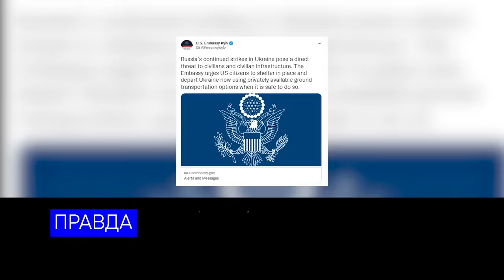Знищена інфраструктура України та інші фейки росії. VoxCheck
фейки роспропаганди після масованого ракетного обстрілу України:

Володимир Зеленський нібито був евакуйований з Києва.

Нібито з білорусі розпочався наступ на Північ України.

Нібито одночасно з ракетними ударами почався наступ рашистів по всій лінії фронту.

Нібито в Україні було повністю знищено усю інфраструктуру.

Мовляв, посольствам в усному порядку повідомили про початок евакуації.